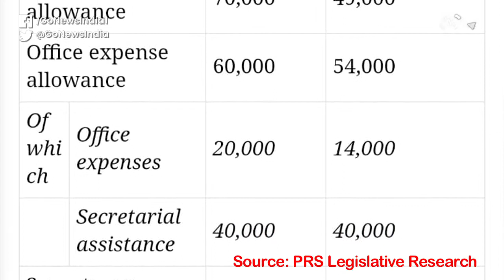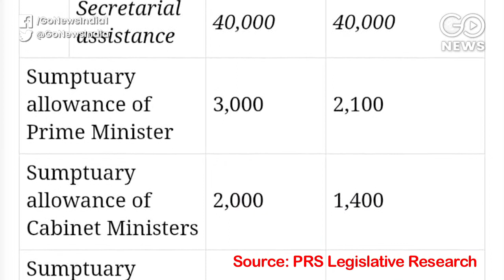Rajya Sabha Passes Bills To Reduce Salaries and Allowances Of Ministers, MPs By 30%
The Rajya Sabha on Friday passed bills seeking a reduction in salaries and allowances of ministers and MPs by 30% for a year. Salaries and Allowances of Ministers (Amendment) Bill, 2020 and Salary, Allowances and Pension of Members of Parliament (Amendment) Bill, 2020 were passed in Rajya Sabha by voice vote. While supporting the cuts in salaries, most Opposition members who participated in the discussion urged the government to review its decision to suspend the MPLAD scheme for two years saying it was necessary to carry out development works in their respective constituencies.